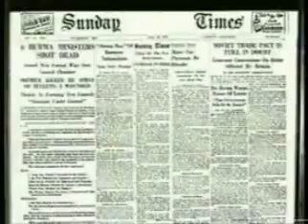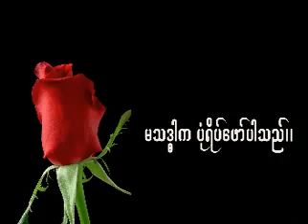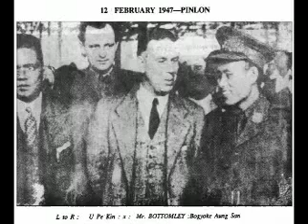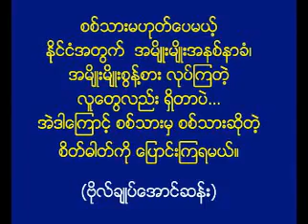အာဇာနည္ေန ့တို ့မေမ့....